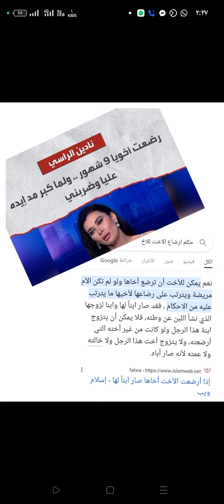{هيا بنا نهبد ٤٨} هل يجوز للأخت إرضاع أخيها الصغير، وهل يصبح في هذه الحالة ابنها من الرضاعة؟